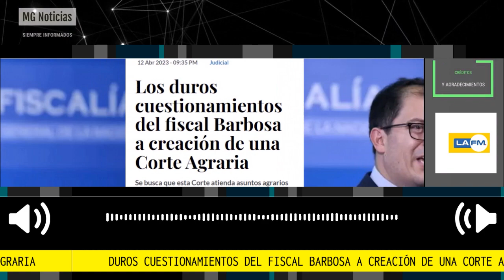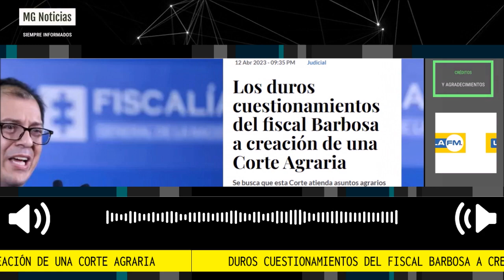🔴 DUROS CUESTIONAMIENTOS DEL FISCAL BARBOSA A CREACIÓN DE UNA CORTE AGRARIA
Los duros cuestionamientos del fiscal Barbosa a creación de una Corte Agraria. Se busca que esta Corte atienda asuntos agrarios y rurales del país.